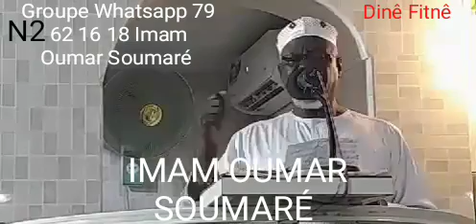Imam Oumar Soumaré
Vidéo de OUMAR MAHI COULIBALY